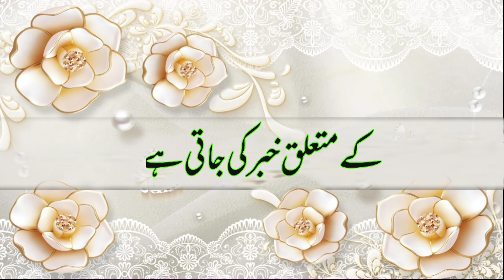Aaj Chand ki tarikh kitni Hai 02 December 2023 Chand ki tarikh kitni hai Islahi Channel India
02 December 2023 को चांद की कितनी तारीख है। Aaj Urdu ki tarikh kitni hai Moon date today in india

Moon date today aj chand ki kiya tarikh he Islamic hijri calendar 02 December 2023 muharram date is?

Aaj Chand Ki Tarikh Kitni Hai By Islamic Date चांद की कितनी तारीख है। Moon Date Today 02 December 2023

Hijri calendar
Moon Date
 02 December 2023